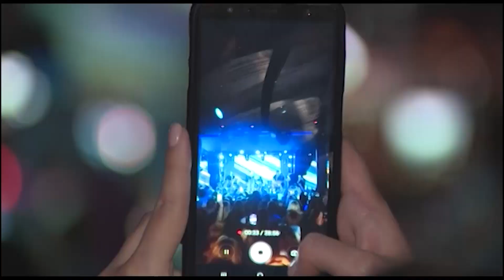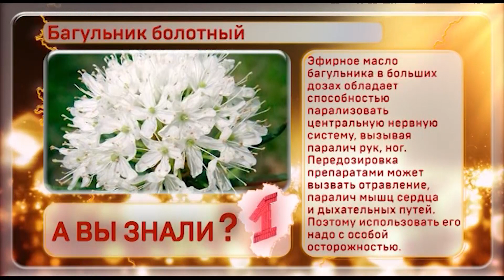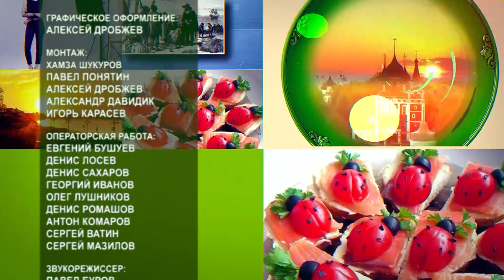Утреннее шоу «Овсянка» от 12.11.19: Анатолий Вулканов- о непростой профессии каскадеров